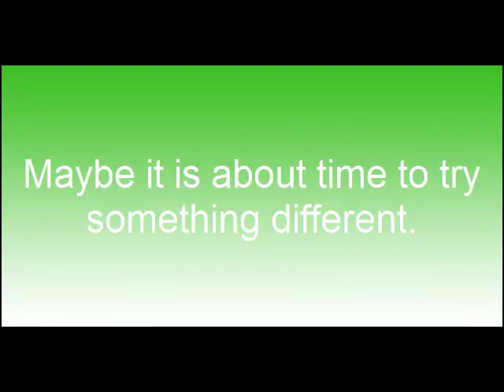Crazy Man: Self-Proclaimed Ugliest Man in the World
1). Get helpful, specific, and free tips to pass the TOEFL iBT. 2). Buy inexpensive, instantly downloadable TOEFL iBT lessons to help you in seven skill areas: vocabulary, pronunciation, grammar, reading, listening, speaking, and writing.  Take a lesson today; beat the TOEFL iBT tomorrow!
Michael Buckhoff